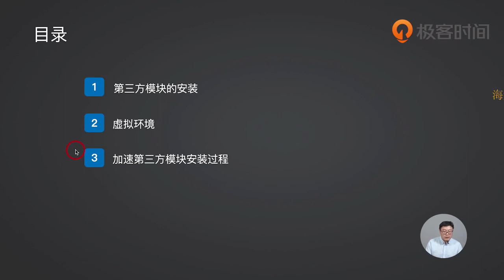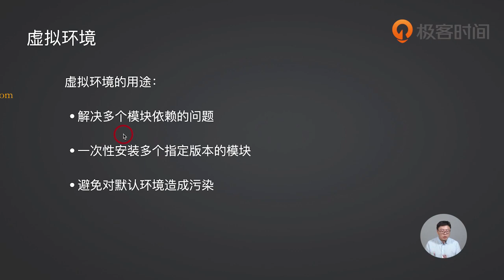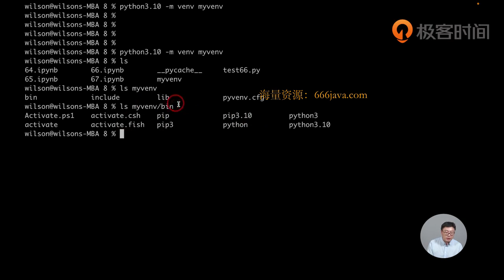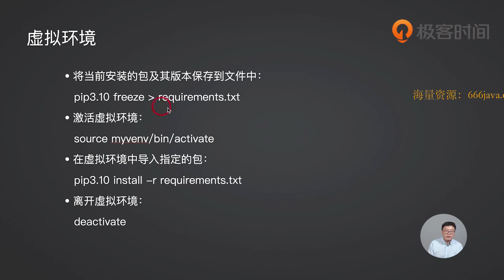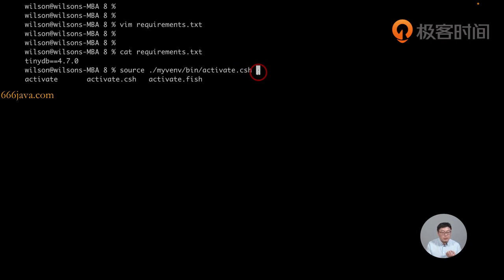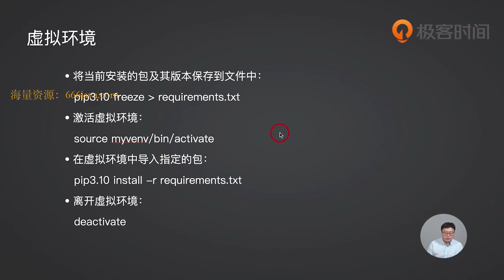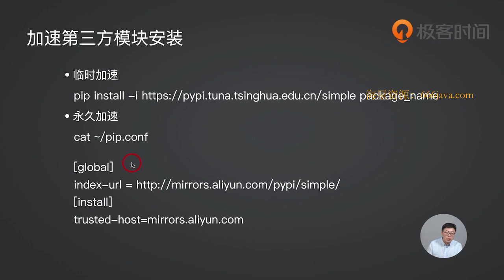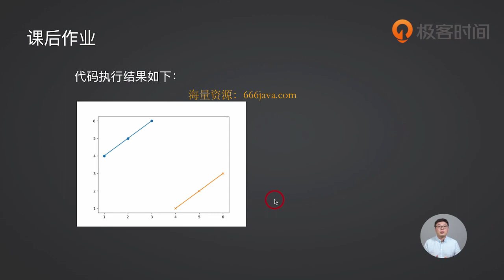69 第三方模块的使用：如何使用其他人编写的代码？ Python教学教程